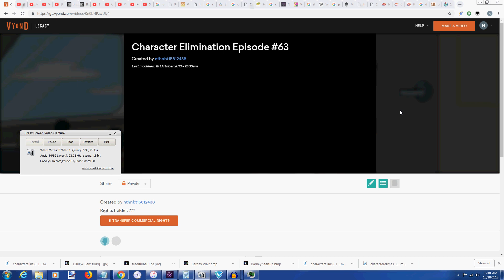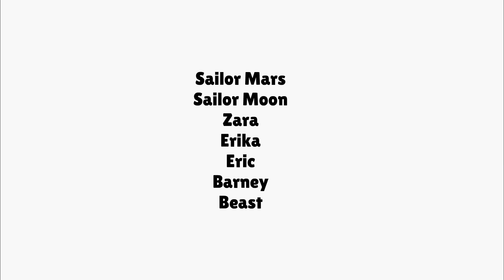Character Elimination Around the World (S3) - Episode 18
Our contestants travel to Lewisburg, Kentucky, USA where they run a relay race, with the player who comes in last getting a disadvantage!

Feel free to request the next location for and the next challenge in the comments!